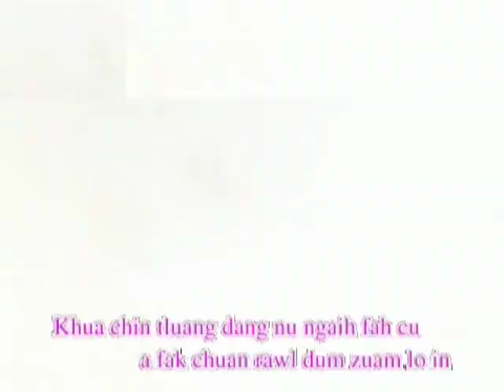An Chim Zawl Tling Le Ngan Bawm Bang By Hniang2 & LAl Cung nung